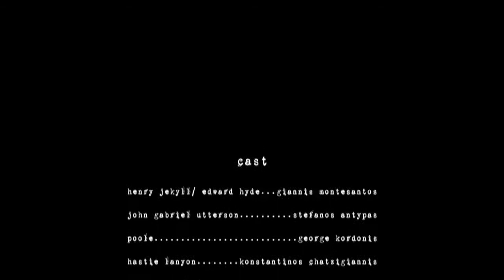The strange case of Dr. Jekyll and Mr. Hyde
This design project, was preceded by the creation of an archive consisting of the theatrical and film adaptations made of the novel until now. However, until the present day, no versions have remained completely faithful to Stevenson’s plot. To maintain the finely balanced condition of duality resulting from a torturous need - for the character – and, with it, the moral dilemmas presented by the writer, the endeavour was based entirely on the novel’s text. Subsequently, a need emerged to write a plot that remained true to the work, without the addition of characters and circumstances. The one-act plot written, consists of six scenes.

Every aspect of the design process was developed with utter respect for the manuscript and the era in which it was set by the writer, the objective being to create a modern rendition. Concerning set design, digital means have been employed because of the variability they offer and the particular quality of light they convey in space, as well as because of the extremely interesting interaction between human body and theatrical costume amid a digital environment. This appeared as an ideal relationship, as it allowed to deliver the atmosphere that is so exquisitely created in Stevenson’s work.

After the completion on the design process, the outcome was fully materialised. I collaborated with Theodora-Athina Kappatou during the whole process of research, design and realisation. The set consists of three alternating digital projections on the sides of the stage space. The projection surfaces are three, except of the first and second scene, when a scaffold is positioned centrally with an additional projection surface attached, in order to attribute volume to the main building represented. The stage props are limited to those necessary for the stage action, with an exception of a series of three lamp posts, in human scale, at the borderline between the stage and the space of the viewers. The costumes are all inspired by victorian aesthetics and the work of Alexander McQueen.

Actors: Yiannis Montesantos, Stefanow Antypas, Nikos Katsaitis, Konstantinos Chatzigiannis, George Kordonis, Loukas Tsirigkoulis, Dimitris Tsimenis.

Photos: George Galatsis, Margarita Syggrou.